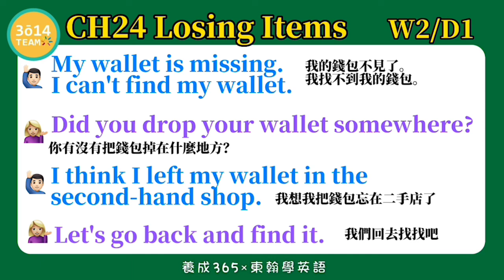東翰學英語｜CH24 Losing Items - DAY330︱feat. 憶琪學英語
東翰學英語｜CH24 Losing Items - DAY330